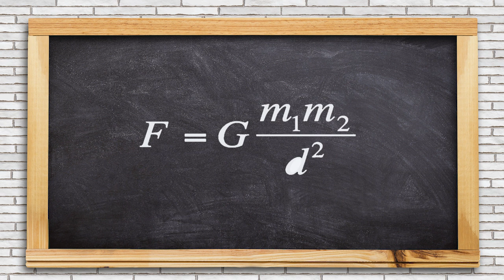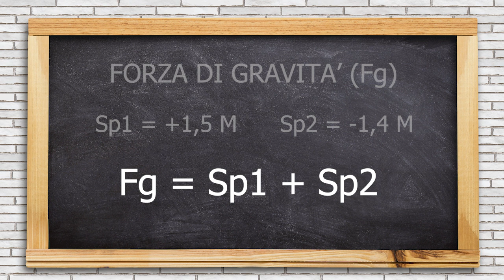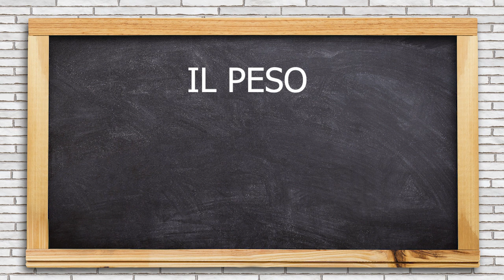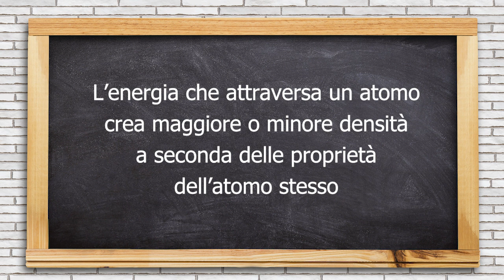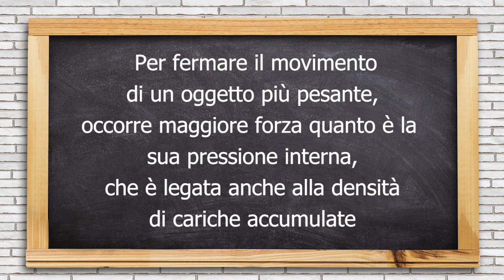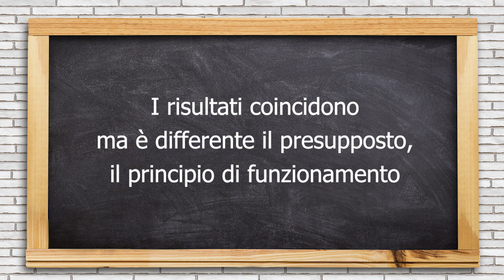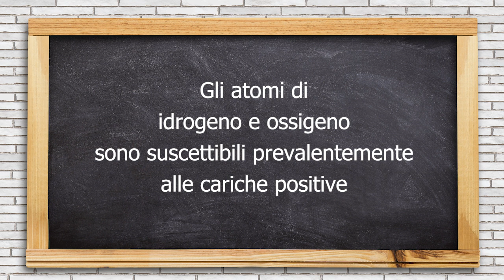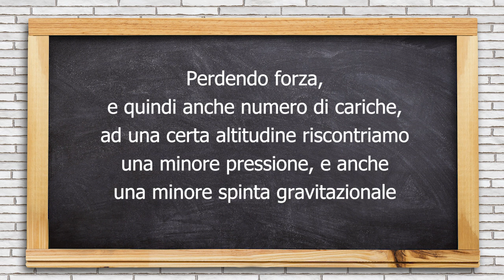La Verità sulla Forza di Gravità e sul Peso - Spirali, Pressione e Densità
Analizziamo i principi di base della forza di gravità, che non è legata alla massa;
descriviamo le proprietà del Peso degli atomi e della materia

Una nuova prospettiva sulle forze della natura

Avviso per i nuovi iscritti e per chi si è approcciato di recente al nostro canale:
vi invitiamo a prendere visione dei video del canale, preferibilmente partendo dai primi pubblicati fino ad oggi, in modo da avere un quadro più chiaro ed esaustivo delle tematiche proposte e svolte;
i contenuti sono spesso collegati fra loro, e alcuni aspetti potrebbero essere meno comprensibili se non si sono apprese le informazioni preliminari nei video precedenti.
In ogni video non ripetiamo i concetti già esposti precedentemente, dando per scontato che ne abbiate già preso visione e ne abbiate preso conoscenza